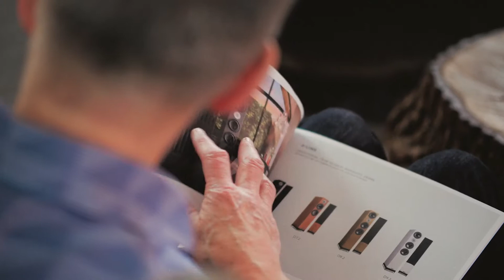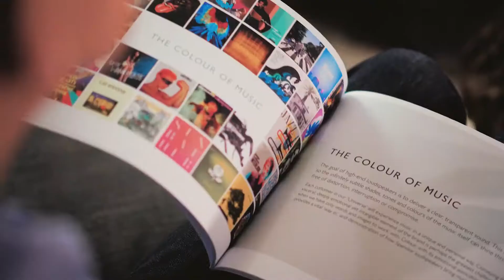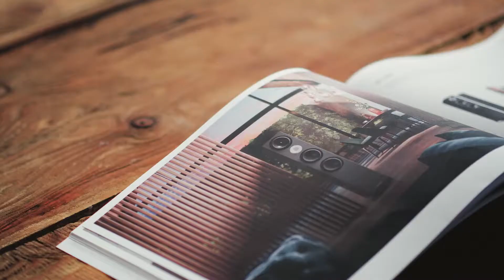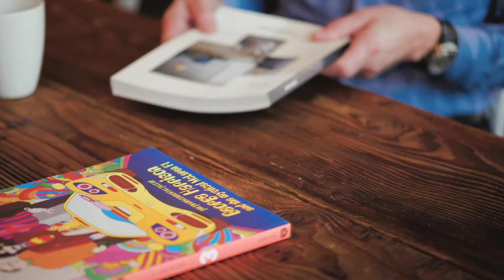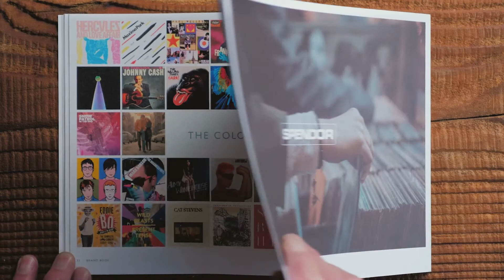Spendor Brand Overview by Philip Swift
Philip Swift introduces you to Spendor, the brand, the history and its products